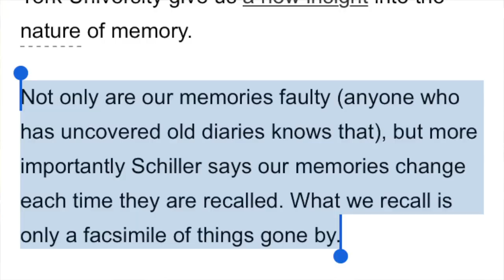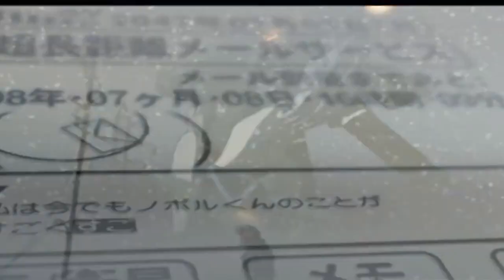Let's talk about 'Where the dead go to Die'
For the love of god, please google what ‘taking the piss’ is before you have a meltdown in the comments and embarrass yourself. Jimmy has seen this video, had nothing rude or negative to say about it. The creator has a sense of humor, so maybe give that a try before posting tantrums.